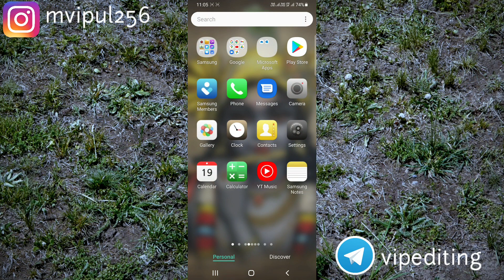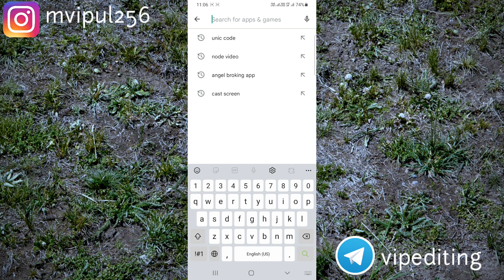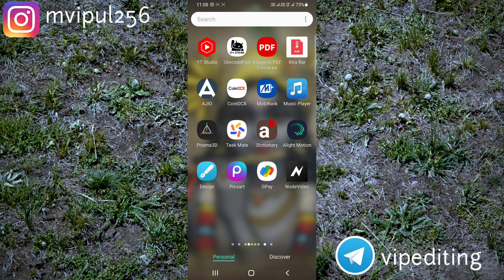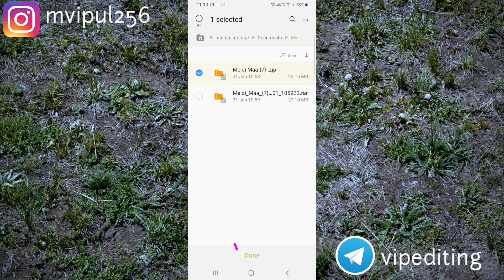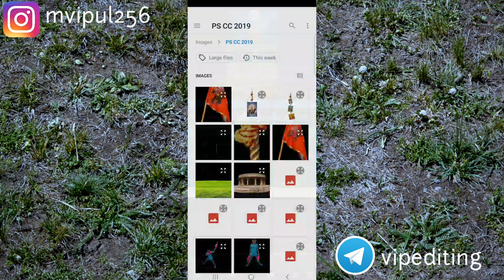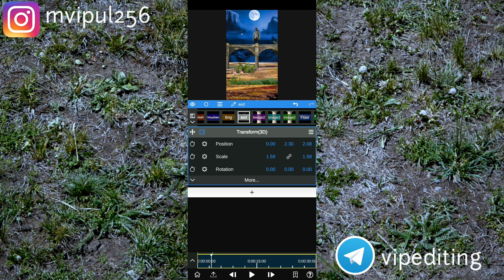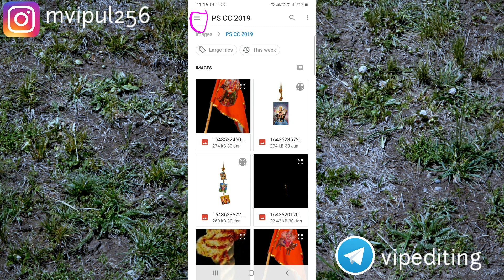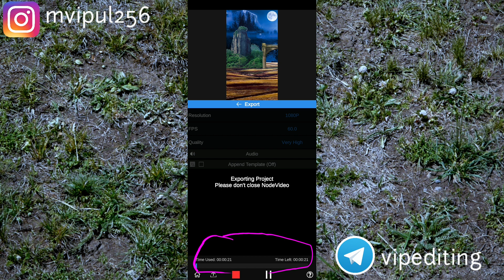Node video Meldi Maa {7} Status Editing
3d status Editing
3d video editing

Project File Link ⬇️⬇️⬇️ Password in Video  File Name ~~

Meldi_Maa_{7}_zip_3101_184121.rar

matajivideoediting
Kinemaster mataji video editing
mataji status
allmatajistatus
mataji video editing
mataji status
Jogani
maa status
Vihat maa
3d video editing
Node video
Vihat mata  na status
Vihat status
3d status video editing
3d video status
3d Node video editor
3d status
Jogani Maa na new status
Jogani status
3d Node video Editing
3d video editing kinemaster
Vipediting
Vip editing

Node video Editing , node video editing tutorial, node video editor, node video editing slow motionnode video tutorialnode video tutorial amvhow to use node videonode video apk downloadnode video mod apkhow to use node video editor appNode video tutorial node video tutorial for beginnersnode video prohow to edit in node videohow to edit in node video appNode js tutorial for beginnersNode video editing tutorialNode video editing teluguNode video editing 3d animationnode video editor androidnode video amv ©NOTE: Some Images, Musics, Videos, Graphics, are shown in this video May be Copyrighted to respected owners, not mine.